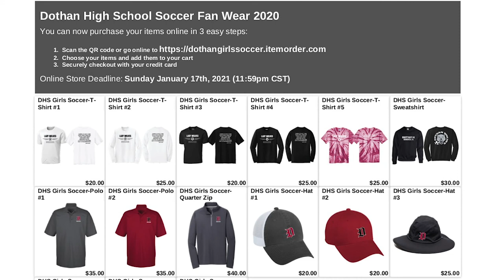January 11th, 2021 Morning Announcements